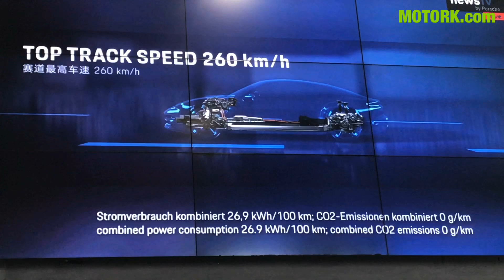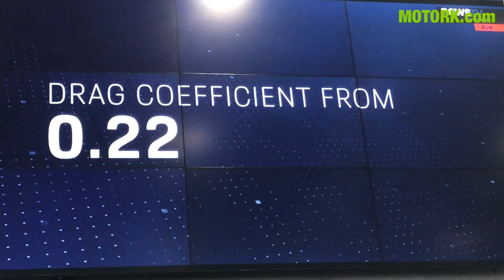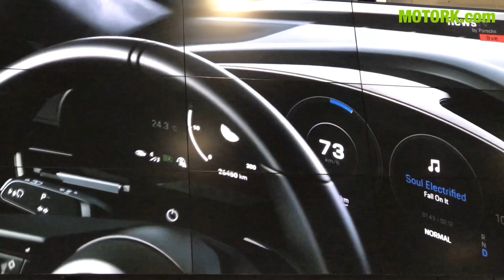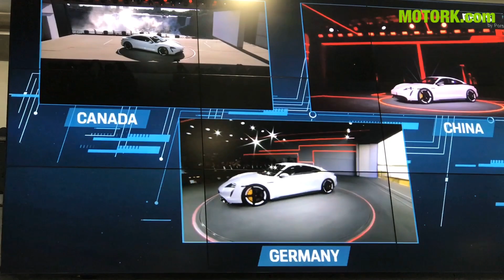Porsche Taycan 2020 español primeras imágenes: Impresionante!! Será competencia para Tesla? MOTORK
Porsche Taycan 2020 español cifras y primeras imágenes: Impresionante!!

Hoy os mostramos como es el nuevo Porsche Taycan. El primer coche 100% eléctrico de la marca de Stuttgart.

Tenemos datos finales de potencia, par motor, autonomía, velocidad de carga, primeras entregas, detalles de diseño, etc.

Tenemos vídeo con todas las imágenes del vehículo definitivo y todo tipo de detalles. No os lo perdáis el nuevo porsche eléctrico!!

Recuerda que en MOTORK.com puedes encontrar: coches eléctricos nuevos y de ocasión, patinetes eléctricos, scooters eléctricos, bicicletas eléctricas, cables de recarga ev, puntos de carga coche eléctrico, etc…

MOTORK movilidad eléctrica 360°